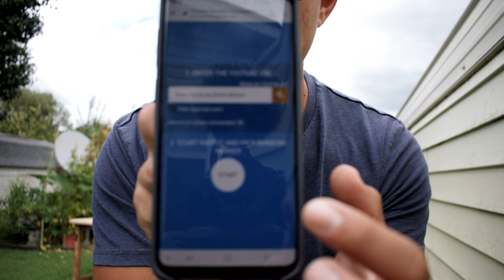Whopper Plopper 90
This is what happens when you fish for several hours and decide to tie on a whopper plopper 90 fishing lure. Designed by legendary angler and TV personality, Larry Dahlberg, the River2Sea Whopper Plopper delivers a sputtering topwater disruption that is begging to be crushed. Well-known for its ability to catch, Dahlberg and the folks at River2Sea originally created the Whopper Plopper for musky, but once largemouth and smallmouth started crushing, it was altered to meet the needs of bass anglers.

Whether you crawl it super slow, so you can't even hear the tail, just the tiny glass beads sizzling inside its body, or you speed it up so it throws water like a swamp buggy with the same deep, hollow whopper-plopping-fish-catching sound as the original, the Whopper Plopper gets bit. It still casts a mile, and its ability to work at the widest possible range of speeds, makes it a great tool for honing in on the most productive speeds and rhythms for that particular day. Available in a variety of colors, the River2Sea Whopper Plopper's tail is also perfectly tuned right out of the box - so it stays flexible and working properly forever.(source-tacklewarehouse)

Piscifun Carbon X Spinning Reel
Piscifun Phantom Baitcasting Reel
Piscifun Torrent Rod

[Camera Equipment]
Big Camera
Camera Mic
GoPro Mic
GoPro Mic Adapter